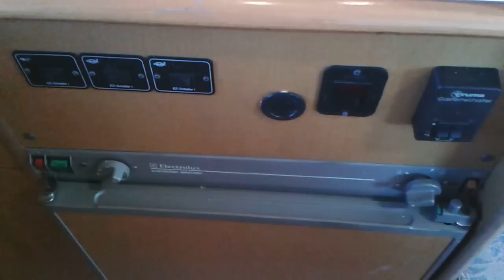Toyota Camroad leo 4wd motorhome.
Beautiful Auto trans 4wd Toyota Camroad motorhome from japanrvs, Other units available like this.